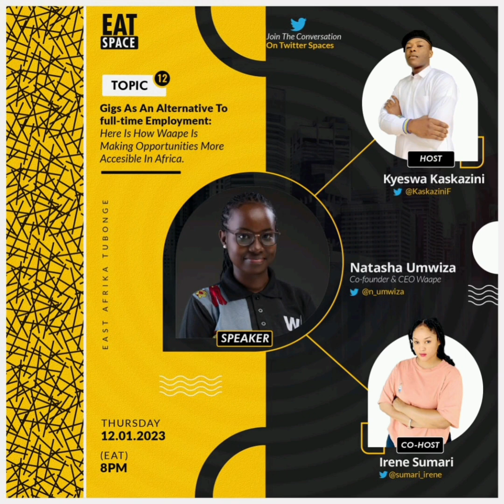EATSpace: Gigs as an alternative to Full-time Employment, Waape shows us How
Waape is a digital market place making employment opportunities more accessible in Afrika. We speak to Waape CEO Natasha Umwiza about creative ways of finding employment through gigs & more.